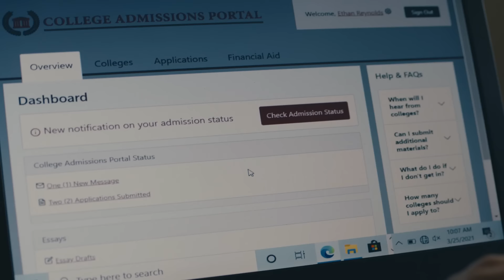STAY AWAKE Trailer (2023) Wyatt Oleff, Chrissy Metz, Drama Movie